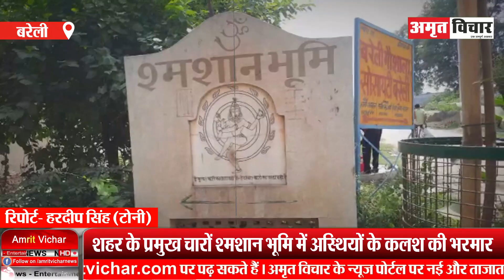बरेली: श्मशान में अस्थियों को भूल गए अपने, श्राद्ध में भी पितरों को मोक्ष नसीब नहीं | Amritvichar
बरेली: श्मशान में अस्थियों को भूल गए अपने, श्राद्ध में भी पितरों को मोक्ष नसीब नहीं